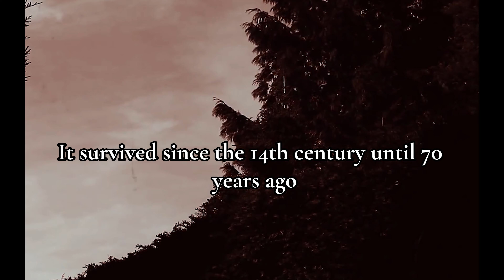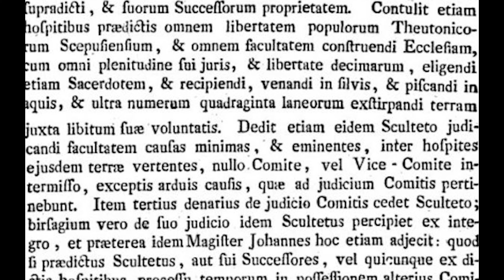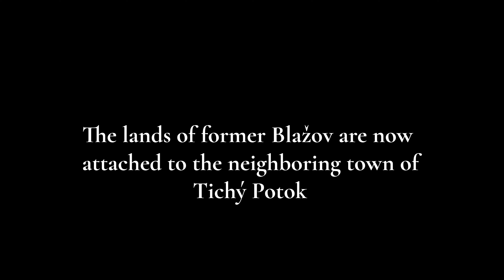The Life and Death of Blažov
There is only ruins where a Rusyn town once stood. Soon all will be long forgotten of the village that lasted since the 14th century. This is the story of Blažov.

Production/Author: Jan J. Močnik
Right of use acquired: 30 Seconds (Free)

lemkowithhistory

rusyn,blazov,lemko,lemkowithhistory,lemko with history,history,john righetti,rusnak,ukraine,slovakia,communist,czechoslovakia,hungary,Austria-Hungary,wallach,carpatho-rusyn,javorina